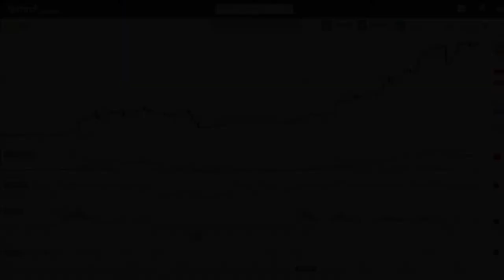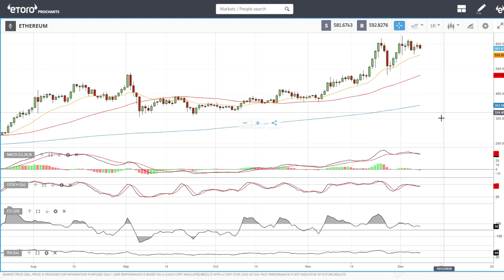Bitcoin and Ethereum daily forecast for December 08, 2020